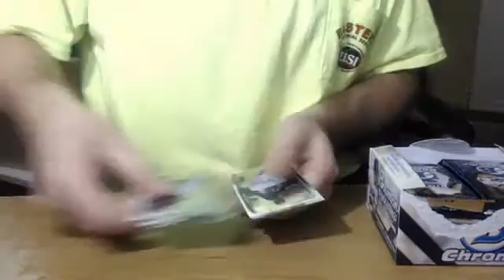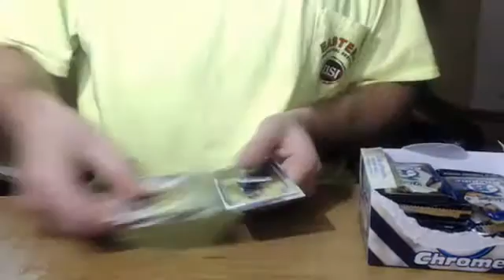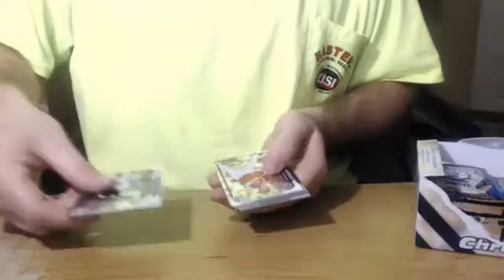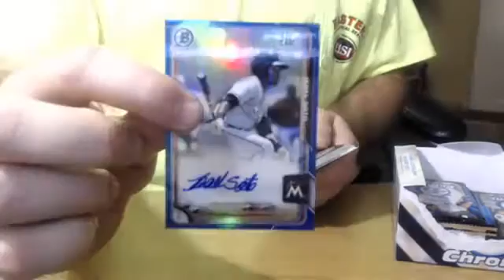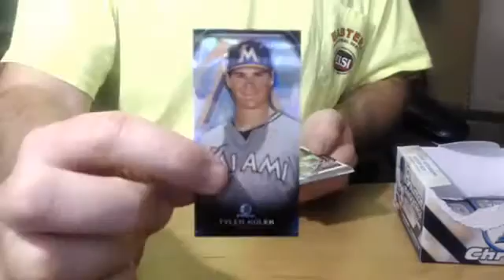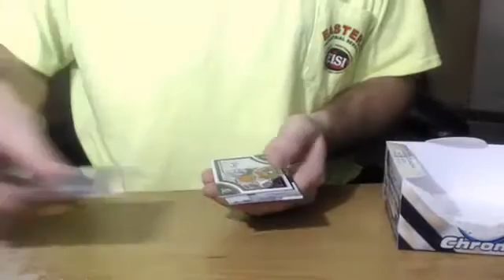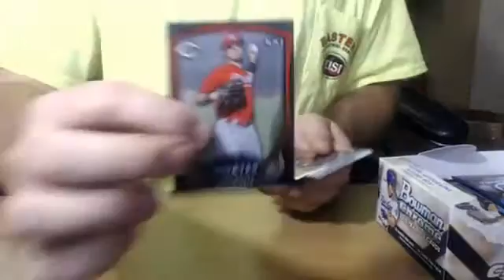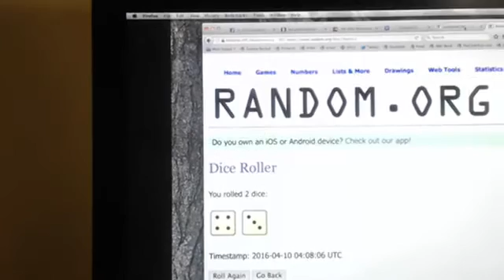2015 BOWMAN CHROME JUMBO CASE #4 4 CASER